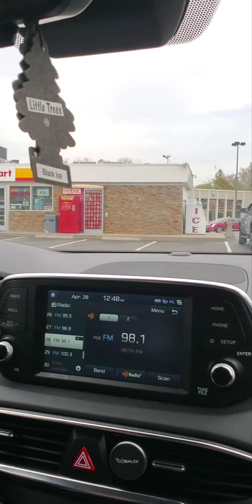New Shih Tzu puppy!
Tori gets new puppy, Colby!